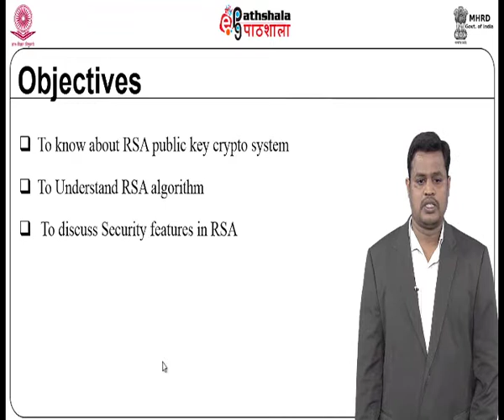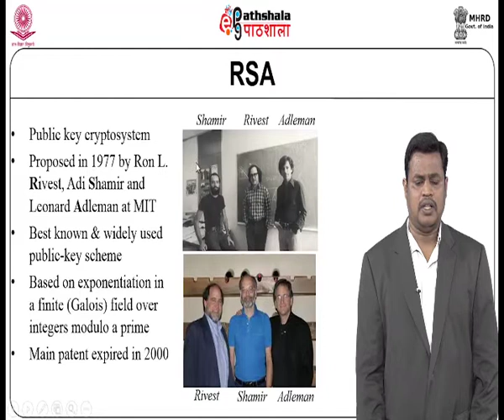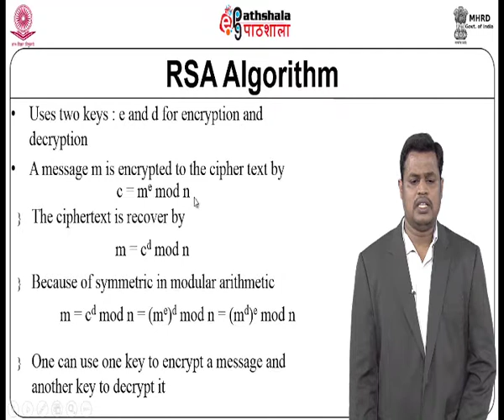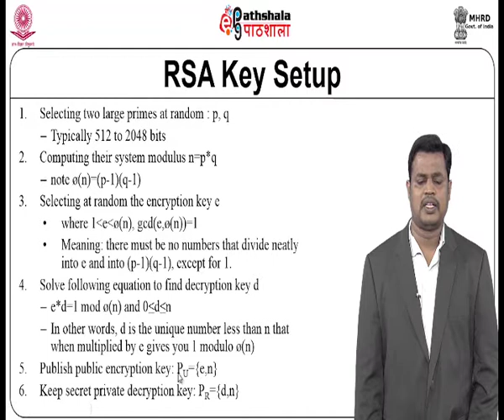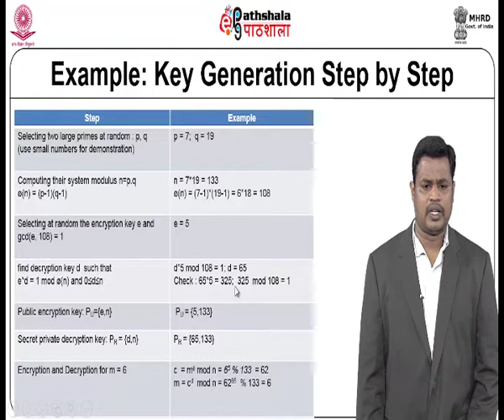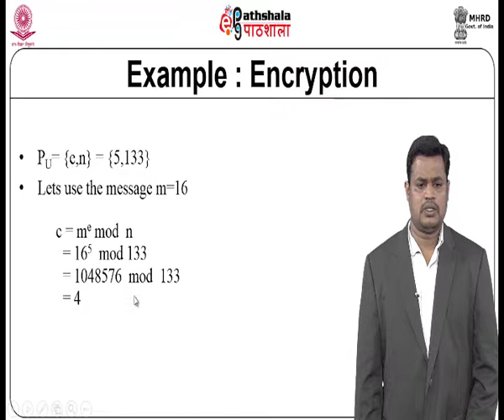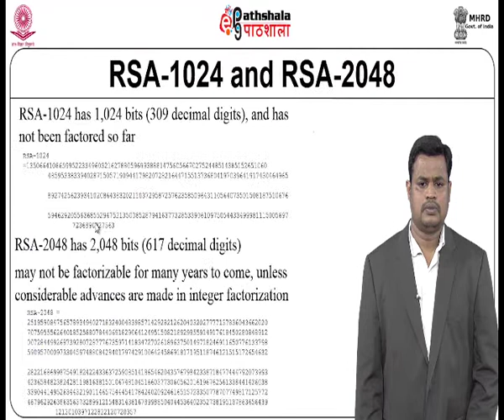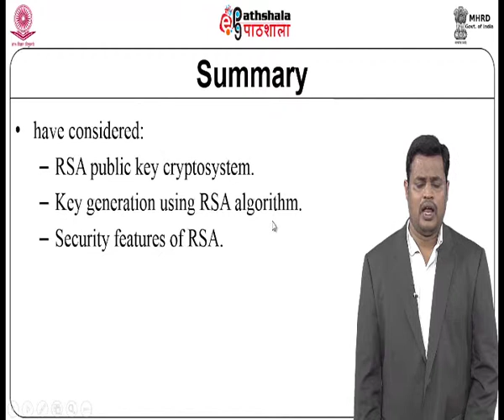RSA Cryptosystem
Subject :Computer Science(PG)
Course  :Cryptography and Network Security